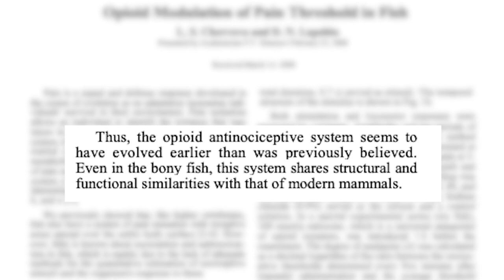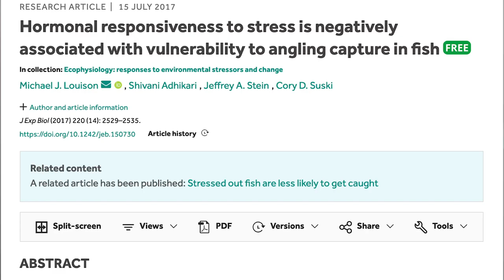Can fish feel pain?? Here's what SCIENCE tells us...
Can fish feel pain? Do fish feel pain when they are hooked in the mouth or pulled out of the water? What about catch and release fishing? In this video I delve into the biology of pain in animals, and what the data and evidence show us about fish and their ability to detect and process pain and painful stimuli.